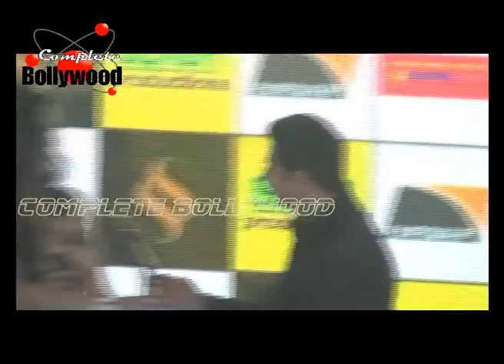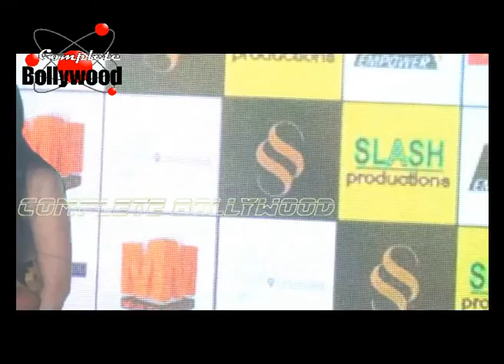Udit Narayan, Rajpal Yadav, Ehsaan Qureshi at Films Today Dream Achievers Awards